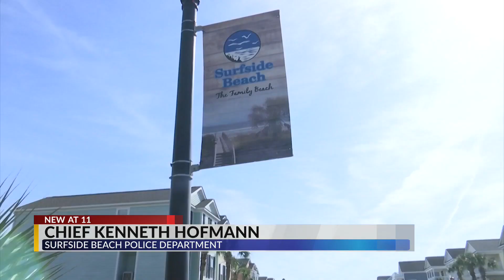Surfside Beach leaders hear from police, community on possible medical marijuana ban